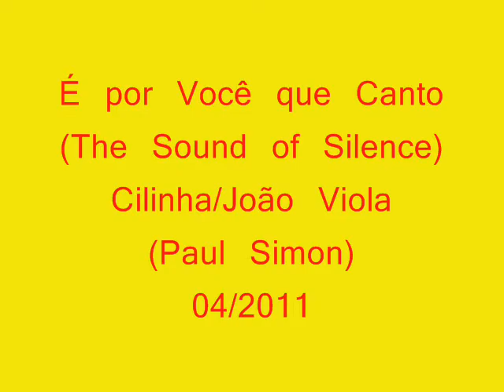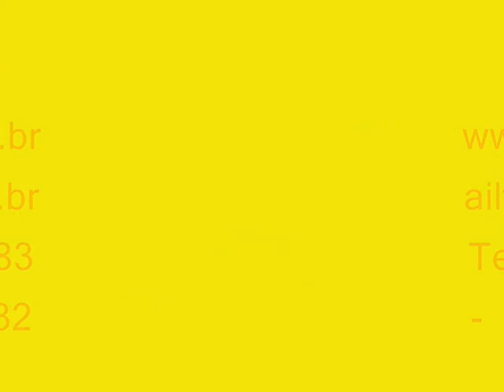É Por Você que Canto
The Sounds of Silence (Paul Simon) que na versão em português virou É Por Você que Canto (Cilinha e João Viola), abril/2011. Abraços do Ailton Rios.